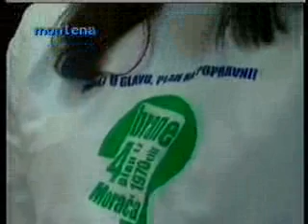29-03-2010 MONTENA - Poslednja javna rasprava o gradnji hidroelektrana na Morači u CANU